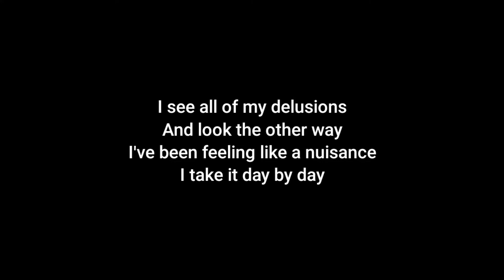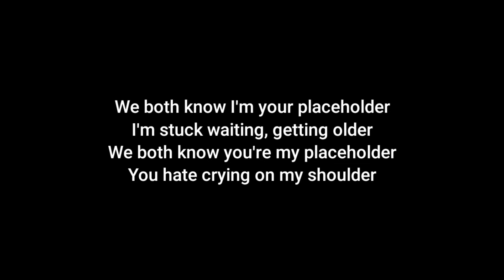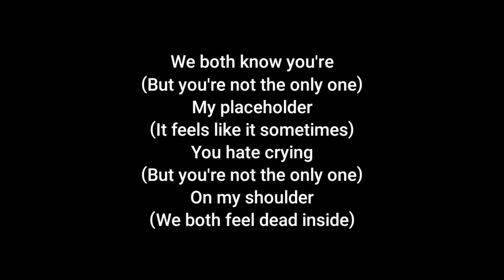Oliver Tree - Placeholder (Acoustic Karaoke)